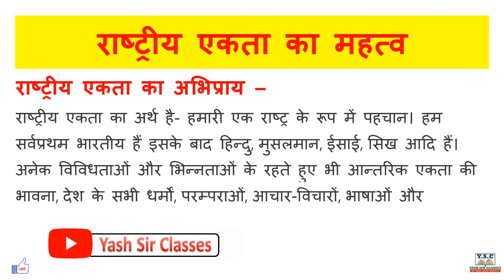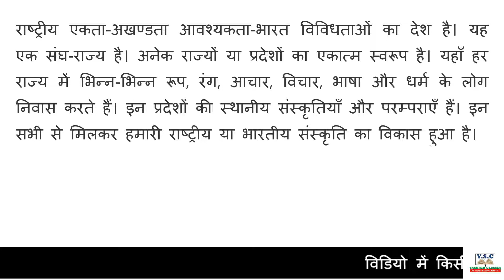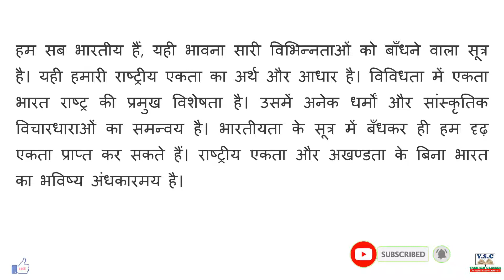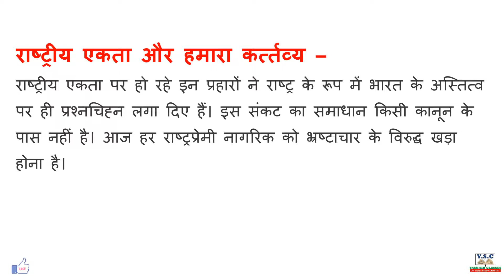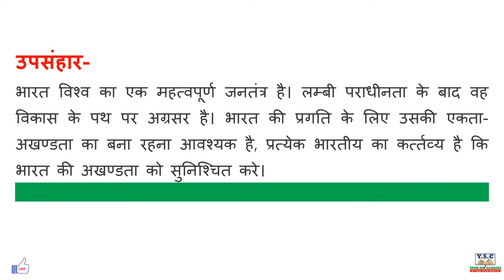राष्ट्रीय एकता पर निबंध। rastriya ekta par nibandh । essay on national integration in hindi, ekta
राष्ट्रीय एकता पर निबंध, rastriya ekta par nibandh, essay on national integration in hindi, National Integration/Hindi Class-X, Rashtriya ekta par nibandh hindi mein, Writing Knowledge

PDF Please Wait….

essay in hindi for all exam,
essay in hindi for all class,
nibandh in hindi sabi ke liye,